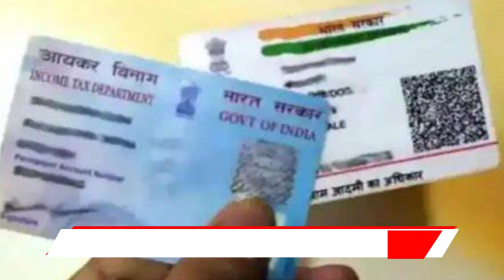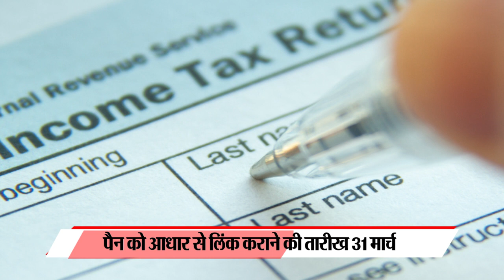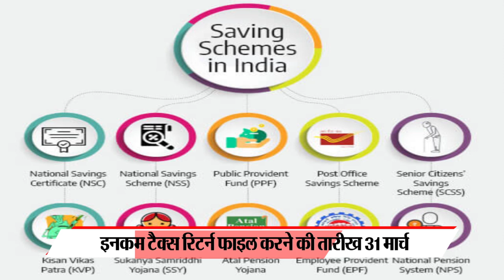PPF, NPS, SSY खाते वाले हो जाएं अलर्ट, 31 मार्च तक कर लें यें जरूरी 5 काम, वरना लगेगा जुर्माना